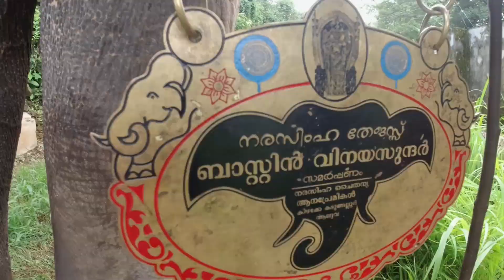vinayasundhar|video teaser|sarisway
തൃശ്ശൂർ പെരുമ്പിള്ളിശ്ശേരിയിൽ anto ചേട്ടന്റെ ഉടമസ്ഥതയിലുള്ള വിനയ സുന്ദർ എന്ന ലക്ഷണമൊത്ത കൊമ്പൻ. ഫുൾ വീഡിയോ ഉടനെ വരും. ❤️❤️